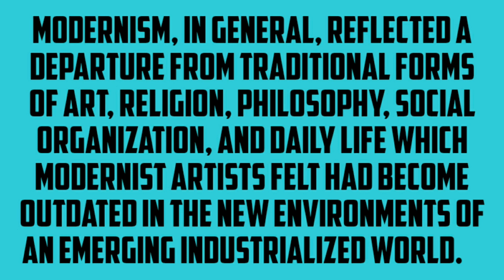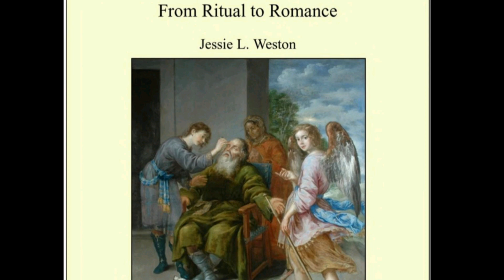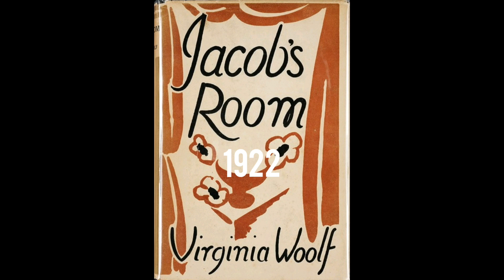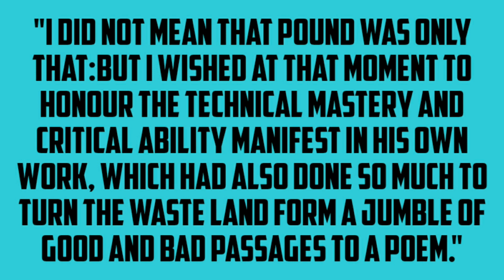THE WASTE LAND | T S ELIOT | POETRY ANALYSIS | PART 1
A series on poetry analysis.
An introduction to the poem The Waste Land.